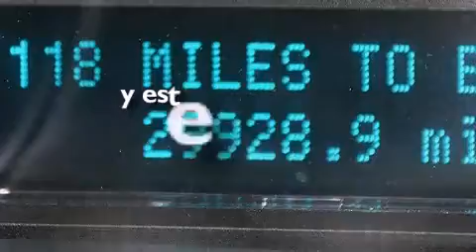Pre-Owned 2011 Ford Taurus Lake Worth FL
Haz clic aquí para ver el precio Hemos tenido el honor de servir a la zona de Lake Worth fl , le prometemos que su experiencia superará sus expectativas ! Year : 2011 Make : Ford Model : Taurus Engine : Motor con 6-Cil de 3.5L Trans . : Transmisión Automática Millaje : 29,927 Stock : 76046 Offleaseonly.com 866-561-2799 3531 Lake Worth Rd Lake Worth , fl 33461